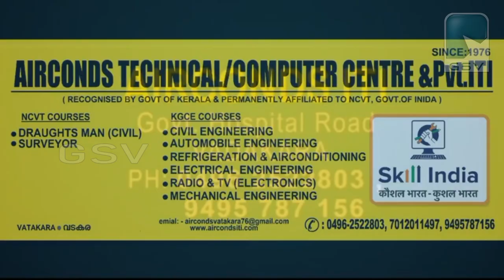കാടുമുടിയ റോഡും പരിസരവും ശുചീകരിച്ചു എടച്ചേരി വയലോരം കലാസാംസ്കാരിക കൂട്ടായ്മ.